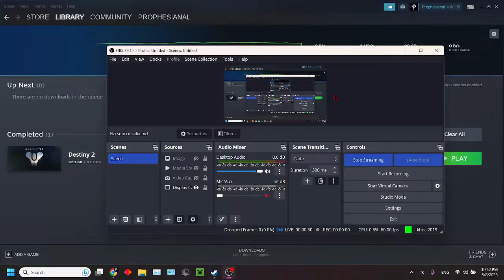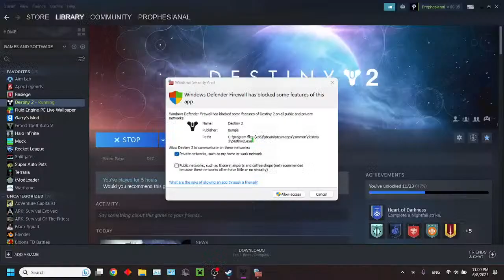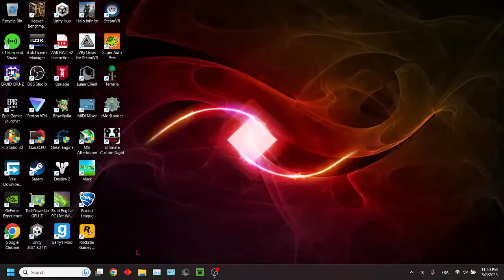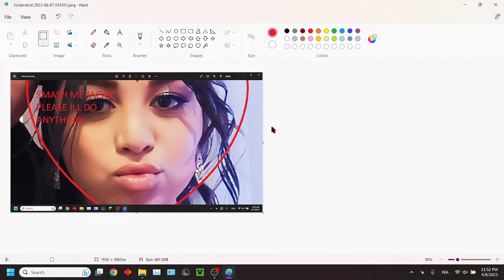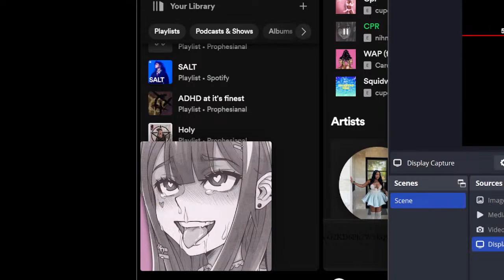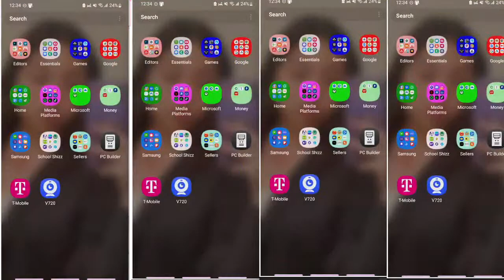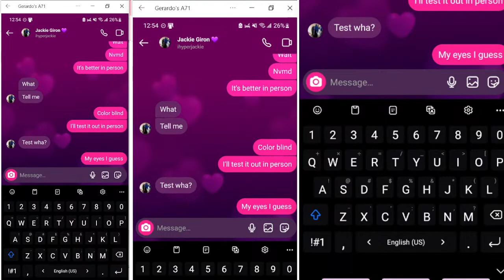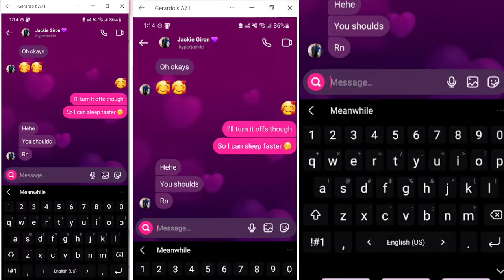My Main Broadcast